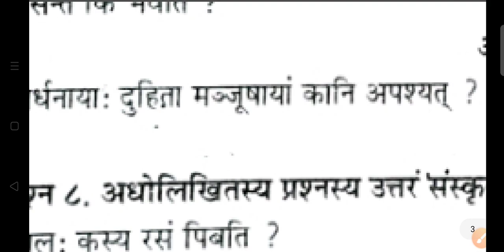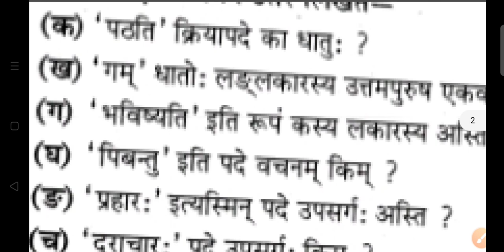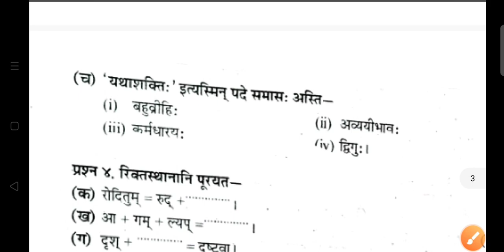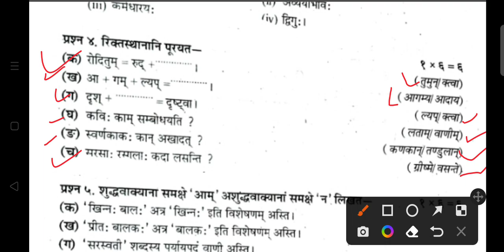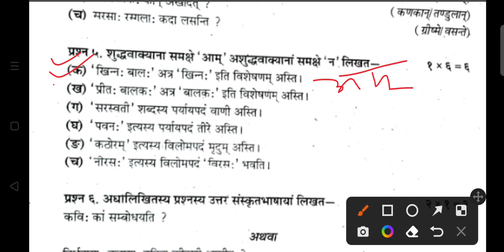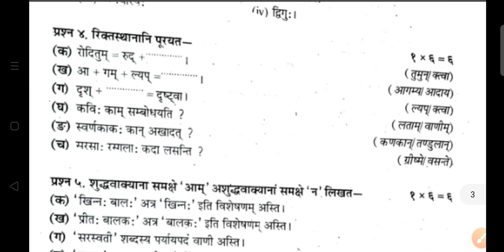MP कक्षा 9वी का संस्कृत का अर्धवार्षिक परीक्षा 2022 23 class 9th half yearly exam paper Sanskrit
मध्यप्रदेश का संस्कृत का पेपर

एमपी बोर्ड संस्कृत पेपर

संस्कृत का पेपर 9वी का अर्धवार्षिक परीक्षा कक्षा 9वी संस्कृत

कक्षा 9वी का संस्कृत का पेपर

अर्धवार्षिक परीक्षा 2022 कक्षा 9वी विषय संस्कृत

अर्धवार्षिक परीक्षा कक्षा 9वी विषय संस्कृत

अर्धवार्षिक परीक्षा संस्कृत

class 9thsanskrutpepar

कक्षा 9वी का अर्थवार्षिक पेपर संस्कृत का

ardhvaarshik pariksha

संस्कृत का पेपर अर्धवार्षिक

kaksha navi ka sanskrit ka paper

ardhvaarshik paper sanskrit

sanskrit

कक्षा नौवीं अर्धवार्षिक पेपर संस्कृत

ardhvaarshik pariksha sanskrit

अर्धवार्षिक परीक्षा

advarshik

9वी का संस्कृत का पेपर

कक्षा 9वी

कक्षा 9वी का संस्कृत का पेपर अर्धवार्षिक

अर्धवार्षिक पेपर कक्षा 9वी संस्कृत

अर्धवार्षिक परीक्षा कक्षा 9वी विषय संस्कृत 2022

अर्धवार्षिक पेपर कक्षा 9वी विषय संस्कृत

कक्षा 9वी का संस्कृत का पेपर 2022

ardhvaarshik pariksha 2022 sanskrit

अदवार्षिक परीक्षा

कक्षा 9वी का संस्कृत का पेपर अर्धवार्षिक 2022

अर्धवार्षिक परीक्षा 2022 संस्कृत

अर्धवार्षिक पेपर संस्कृत

kaksha navi ka ardhvaarshik paper Sanskrit

कक्षा नौवीं अर्धवार्षिक परीक्षा विषय संस्कृत

संस्कृत का पेपर 9वी का 2022

संस्कृत पेपर

अर्धवार्षिक पेपर अर्धवार्षिक संस्कृत का पेपर

कक्षा 9वी संस्कृत पेपर

संस्कृत का पेपर अर्धवार्षिक 2022

कक्षा 9वी संस्कृत अर्धवार्षिक पेपर

संस्कृत का अर्धवार्षिक पेपर

कक्षा 9वी का अर्धवार्षिक पेपर संस्कृत

कक्षा 9वी संस्कृत का पेपर अर्धवार्षिक

कक्षा 9वी संस्कृत पेपर अर्धवार्षिक

9th class sanskrit

कक्षा 9वी संस्कृत अर्धवार्षिक परीक्षा

कक्षा 9वी संस्कृत का पेपर अर्धवार्षिक 2022

कक्षा नौवीं अर्धवार्षिक परीक्षा संस्कृत

kaksha navi ka sanskrit ka paper ardhvaarshik

संस्कृत अर्धवार्षिक परीक्षा

संस्कृत अर्धवार्षिक पेपर

ardhvaarshik pariksha 2022 kaksha Navi

अर्धवार्षिक परीक्षा 2022 कक्षा 9वी विषय संस्कृत अर्धवार्षिक पेपर कक्षा 9वी संस्कृत

अर्धवार्षिक परीक्षा कक्षा 9वी संस्कृत

संस्कृत का पेपर कक्षा 9वी अर्धवार्षिक

kaksha 9 ka sanskrit ka paper ardhvaarshik

9वी का पेपर संस्कृत का

9वी का संस्कृत का पेपर

ardhvaarshik paper kaksha 9 vishay Sanskrit

ardhvaarshik paper kaksha navi vishay Sanskrit

ardhvaarshik pariksha kaksha 9 visay Sanskrit

ardhvarshik pariksha class 9th 2022 Sanskrit

kaksha dasvin ka sanskrit ka paper ardhvaarshik pariksha

अर्धवार्षिक परीक्षा 2022 कक्षा 9वी

कक्षा 9वी अर्धवार्षिक पेपर संस्कृत

कक्षा नवमी विषय संस्कृत अर्धवार्षिक पेपर

class 9thsanskrutpepar

ardhvaarshik pariksha class 9th Sanskrit

ardhvaarshik pariksha kaksha navi Sanskrit

class 9 ardhvaarshik paper sanskrit class 9 sanskrit paper ardhvaarshik

class 9th advarshik paper sanskrit

kaksha 9 ardhvaarshik pariksha Sanskrit
 kaksha 9 ka ardhvaarshik paper Sanskrit

kaksha navi ka ardhvaarshik paper vishay Sanskrit

kaksha navi ka sanskrit paper ardhvaarshik

अर्धवार्षिक परीक्षा विषय संस्कृत

अर्धवार्षिक पेपर संस्कृत का

अर्धवार्षिक पेपर संस्कृत नाइंथ क्लास

कक्षा 9वी अर्धवार्षिक परीक्षा

क्लास नाइंथ संस्कृत अर्धवार्षिक पेपर

संस्कृत पेपर कक्षा 9वी

# अर्धवार्षिक_परीक्षा_2022 23 कक्षा 9 संस्कृत

9th class ardhvaarshik paper sanskrit

9th class sanskrit

advarshik paper kaksha 9 vishay Sanskrit

advarshik pariksha kaksha navi vishay...

ardhvaarshik paper class 9th sanskrit

ardhvaarshik paper kaksha 9 sanskrit ardhvaarshik pariksha 2022 9th class

ardhvaarshik pariksha 2022 kaksha navi ardhvaarshik pariksha 9th sanskrit

ardhvaarshik pariksha kaksha 9 Sanskrit

अजमेर जिला का पेपर
अलवर जिला का पेपर
 बांसवाड़ा जिला का पेपर
बारा जिला का पेपर
भरतपुर जिला का पेपर
भीलवाड़ा जिला का पेपर
बाड़मेर जिला का पेपर
बीकानेर जिला का पेपर
बूंदी जिला का पेपर
चित्तौड़गढ़ जिला का पेपर
दौसा जिला का पेपर
 धौलपुर जिला का पेपर
डूंगरपुर जिला का पेपर
हनुमानगढ़ जिला का पेपर
 जयपुर जिला का पेपर
जैसलमेर जिला का पेपर
 जालौर जिला का पेपर
 झालावाड़ जिला का पेपर
झुंझुनू जिला का पेपर
 जोधपुर जिला का पेपर
 करेली जिला का पेपर
 कोटा जिला का पेपर
 नागौर जिला का पेपर
 पाली जिला का पेपर
प्रतापगढ़ जिला का पेपर
 राजमंद जिला का पेपर
 सवाई माधोपुर जिला का पेपर
सीकर जिला का पेपर
 सिरौली जिला का पेपर
श्रीगंगानगर जिला का पेपर
 टोका जिला का पेपर
 उदयपुर जिला का पेपर

राजस्थान